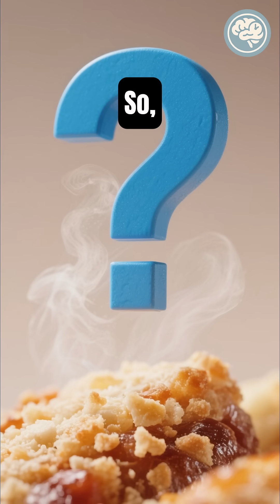What If All Your Food Suddenly Turned Blue? | Mind-Bending Scenario | 60-Second Science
Imagine waking up and every food on your table is completely blue.
Blue steak. Blue bananas. Blue sushi.
Your eyes panic before your brain even tries to taste it.

This quick thought experiment shows how color controls your appetite more than flavor.
A fun and simple “what if” that feels strange but also makes sense.

Stay curious with MinuteMind.
The world, explained in 60 seconds.